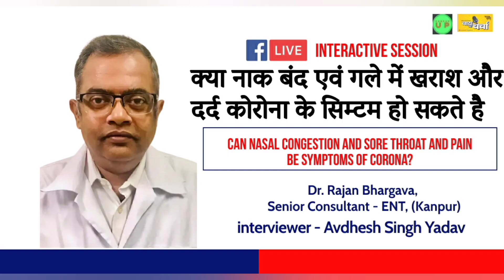क्या नाक का बंद होना, गले में खराश, दर्द कोरोना के सिम्टम हो सकते है | Dr Rajan Bhargava | ENT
क्या नाक का बंद होना, गले में खराश, दर्द कोरोना के सिम्टम हो सकते है, इस विषय पर डॉ राजन भार्गव, सीनियर कंसल्टेंट, ईएनटी, ने कई सबालों के जबाब दिए।

1. क्या नाक का बंद होना, गले में खराश, दर्द कोरोना के सिम्टम हो सकते है।
2. कोरोना की पहली एवं दूसरी लहर हर किसी के लिए गंभीर साबित हुई, आपका क्या अनुभव रहा
3. किसी व्यक्ति को कोरोना के सिम्टम आने मंे कितना समय लग सकता है।
4. ऐसा सुना जा रहा है कि कोरोना के कई वेरिएंट जैसे डेल्टा, ओमीक्रोम पिछले कोरोना से ज्यादा खतरनाक है।
5. क्या लक्षण रहित व्यक्ति किसी को बीमारी दे सकता है, जैसे हो सकता है मुझे जुकाम, बुखार है, पर असर नही कर रहा पर सामने वाले व्यक्ति को मेरे कारण बीमार हो सकता है।
6. नाक का बंद होना, गले में खराश, दर्द आदि को कैसे दूर सकते है, क्या भाप लेना, दवा खाना आदि एक सही प्रकिया है।
7. जिनकी उम्र 40 से 60 साल है, उनके लिए क्या कहना चाहेगें। आज हर कोई चिंचित है कि कहीं कोरोना उन्हें प्रभावित न करे दे।